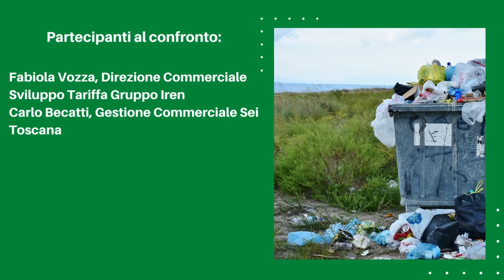NEL CAMPO DELL'ATTUALITA' - Gestione dei rifiuti agricoli - Annuncio puntata 12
Lunedì 18 luglio dalle ore 15.30 torna “Nel campo dell'attualità”, la rubrica dell'Unione Provinciale Agricoltori di Siena, con la puntata 12: "Gestione dei rifiuti agricoli: le novità apportate dal d.lgs 116/ 2020. Attuazione e interpretazione".

Durante la quale ascolteremo gli interventi di:

Fabiola Vozza – Direzione Commerciale Sviluppo Tariffa Gruppo Iren
Carlo Becatti -Gestione Commerciale Sei Toscana